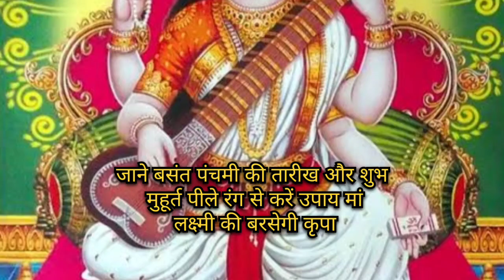जाने बसंत पंचमी की तारीख~ और शुभ मुहूर्त ~पीले रंग से करें उपाय ~ लक्ष्मी की बरसेगी कृपा.....🙏🏻🙏🏻🙏🏻